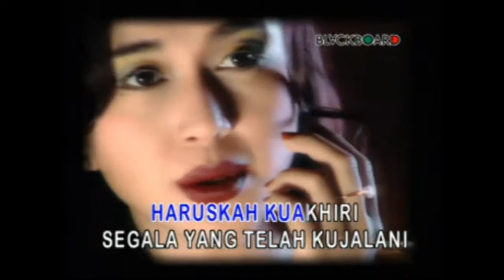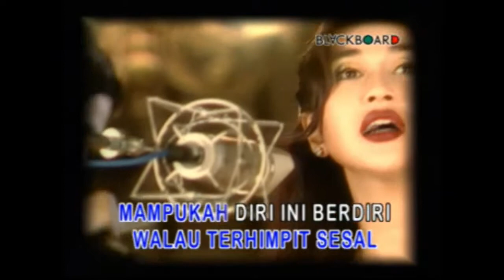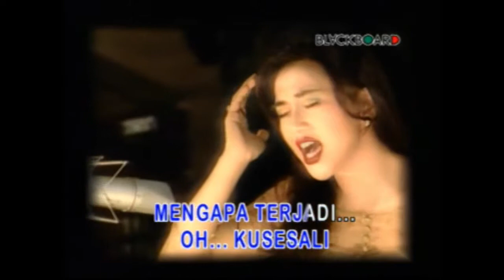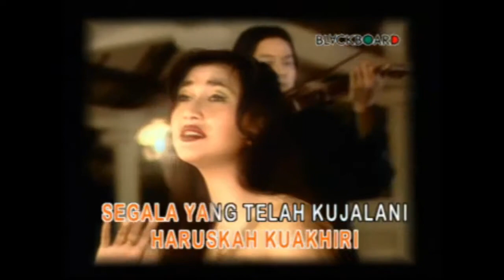Paramitha Rusady - Bias Asa (OST. Karmila) [HD]